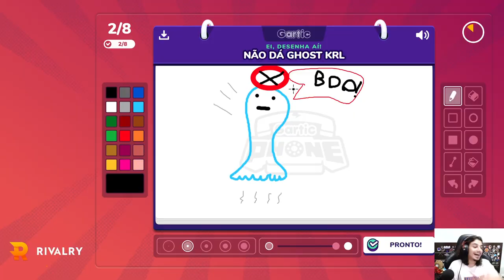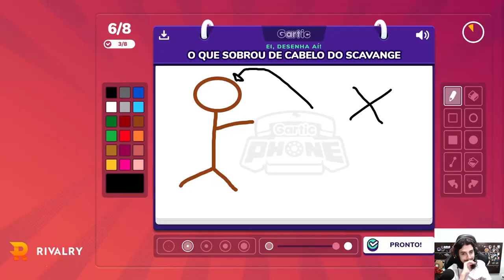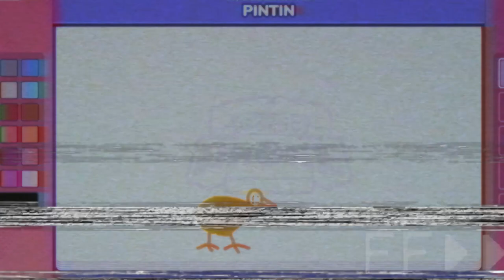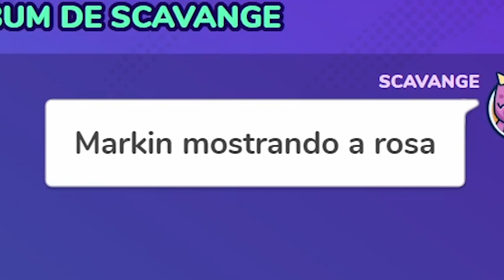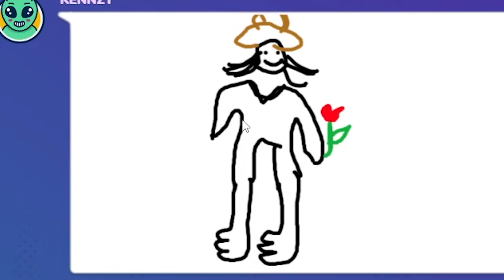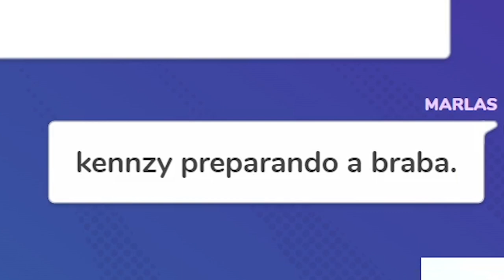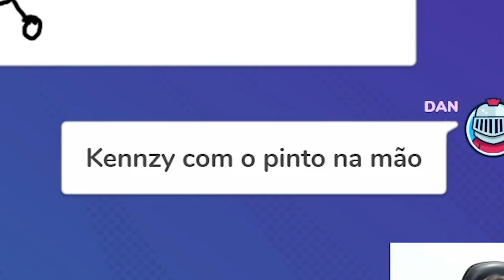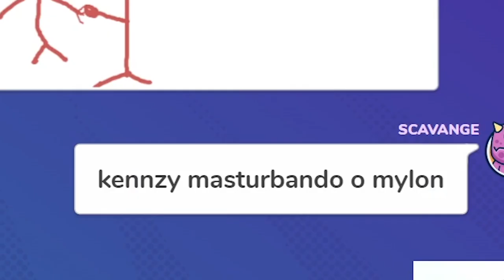TODO MUNDO QUIS ME DESENHAR NO GARTIC ft. Esa, Mylon, DuduDuelista, Scavange, Renatim e Daniels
STREAM - @Kennzy